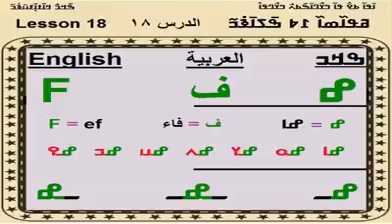Manding(16)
Manding una kaou